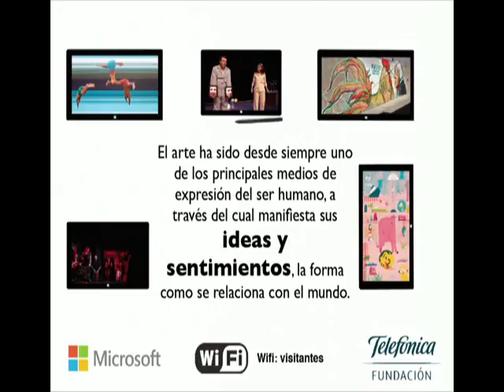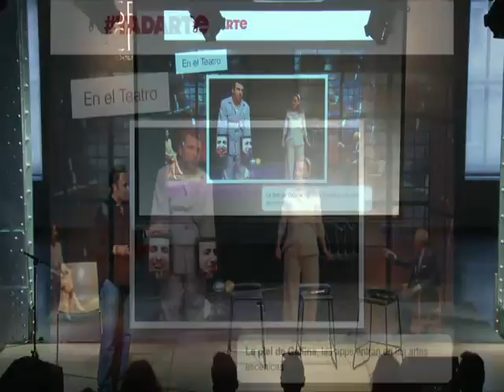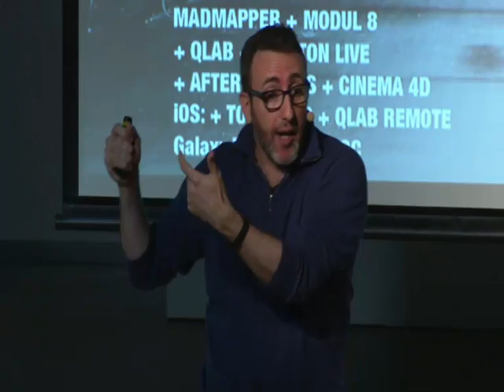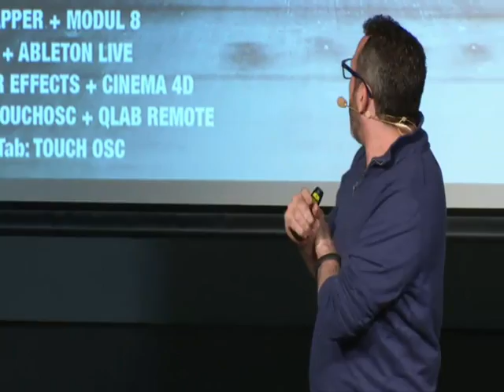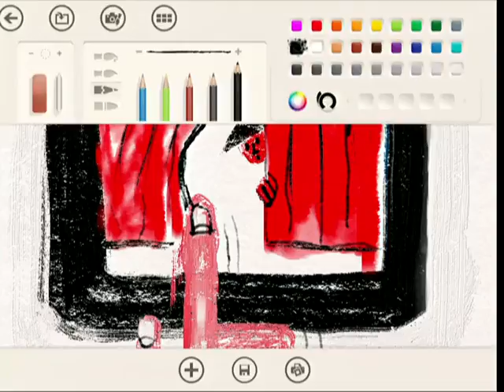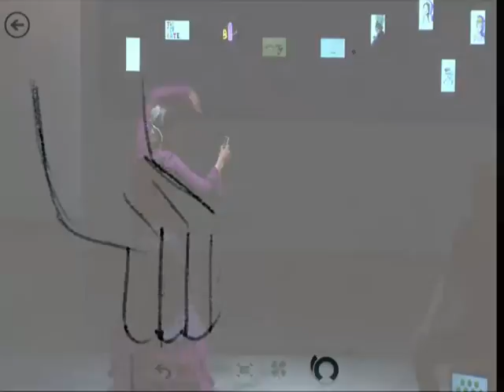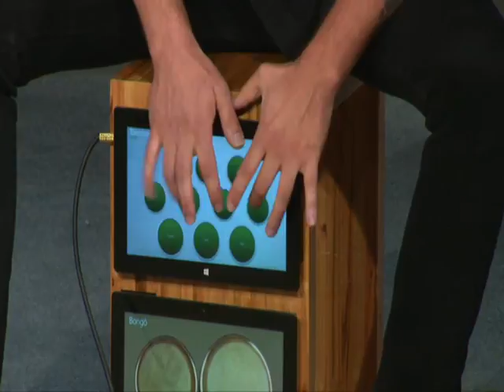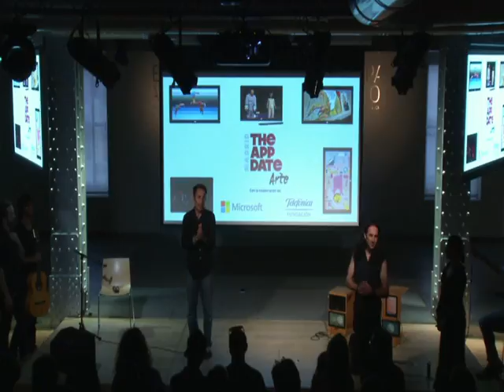The App Date: Arte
Música, danza, pintura o artes escénicas. Se abre el telón y nos encontramos mucha creatividad y un buen puñado de aplicaciones. No nos importa la disciplina, lo que nos interesa es reflexionar sobre el nuevo papel de las aplicaciones en los diferentes terrenos artísticos.